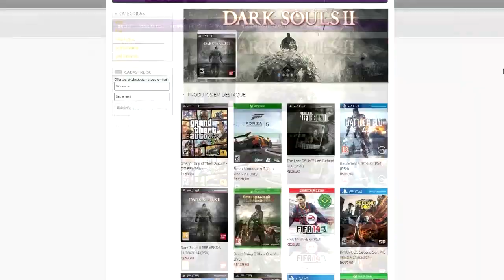FIFA 15 UT | Gringo à Glória #1 - Time Bom e Barato da Ligue 1!